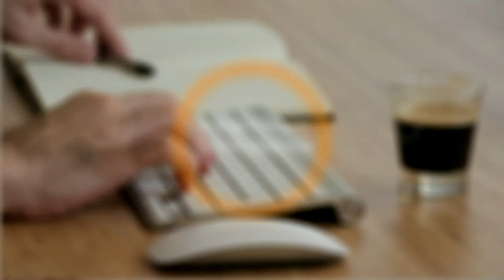🔥CRMP AMAZING RP - ПРИБЫЛЬ В БИЗНЕСЕ 600.000.000 РУБЛЕЙ ЗА МЕСЯЦ ЭТО ВООБЩЕ РЕАЛЬНО?!